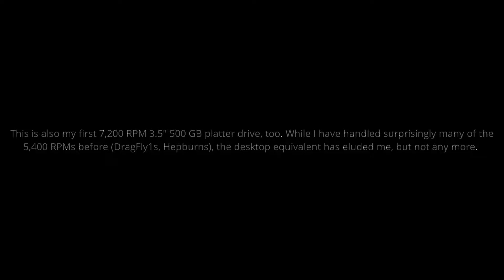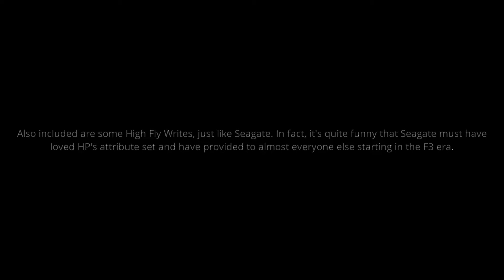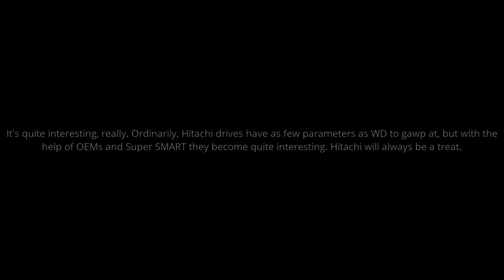A Hard Drive a Week #15: Hitachi HDS721050CLA662 (500 GB, 7,200 RPM, 3.5"): Spinup/spindown sounds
To rival the HCS5C1050CLA382 from a Beyonwiz DP-Lite, covered first thing last year, is a 7,200 RPM, higher cache version made for Compaq, which was really just HP by another name. Even though it has an all-new HDA far removed from the classic IBM-style Pathfinder, it's still as reliable as ever, though this one is still quite young in power-on hours. That makes it a perfect candidate to go offsite, partnered with its kerbside counterpart.

Family: Deskstar 7K1000.C
Capacity: 500 GB
Density (Ratio): 500 GB (1/2)
Platform: Jupiter
Form factor/z-height: 3.5"/26.1
RPM: 7,200
Cache: 14,111 KiB
AF: No
Max sustained speed (datasheet/tested): 193/142 MB/s
SATA ver. (Max): 3.0 (600 MB/s)
Current use: Offsite backup of Hitachi HDS721050CLA660
Health: Excellent